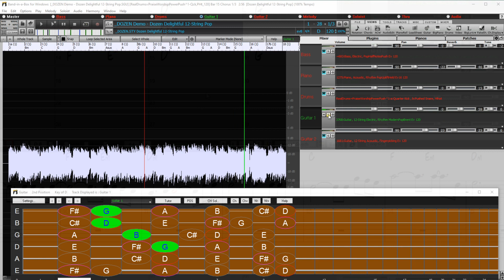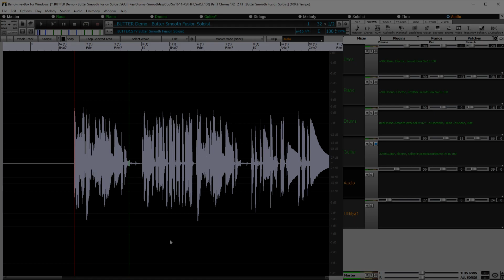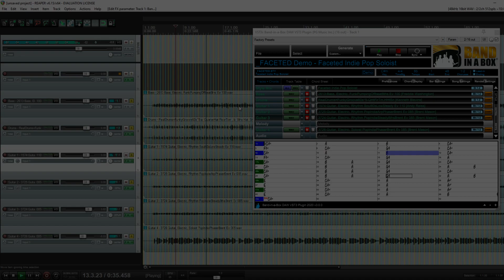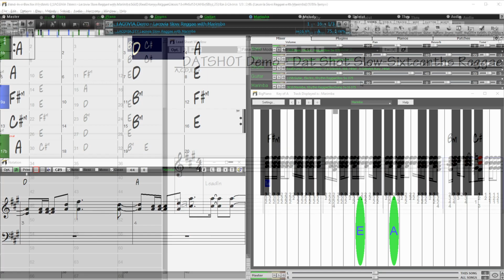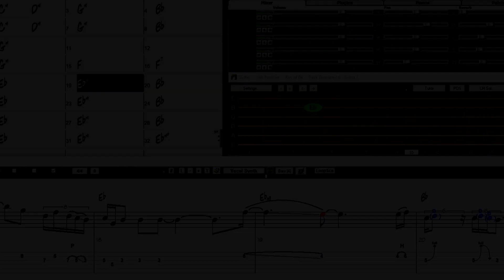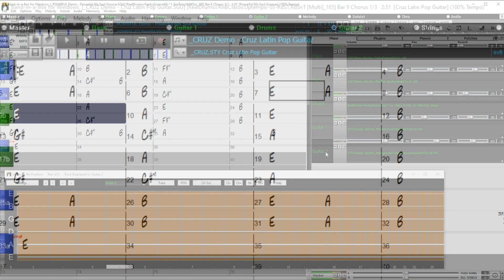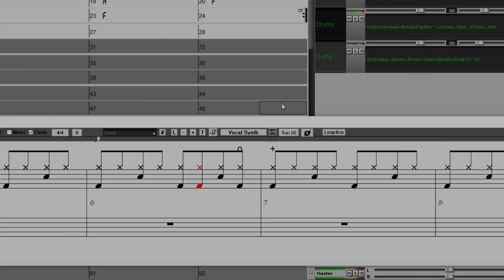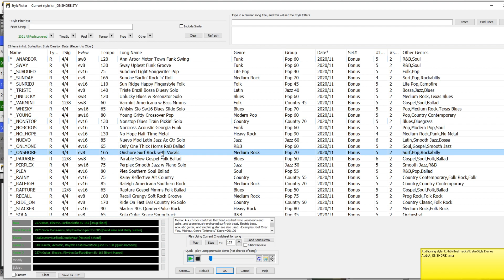Band-in-a-Box® 2021 - Everything you need to know in under 6 minutes!* (plus the 49-PAK!)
An overview of the new features in Band-in-a-Box® 2021 for Windows, and a look at the 2021 49-PAK.

The first 6 minutes show the new features and content in Band-in-a-Box® 2021, and the rest of the video is dedicated to the bonus material.

NOTE: This video was created using the Band-in-a-Box® 2020 UltraPAK+